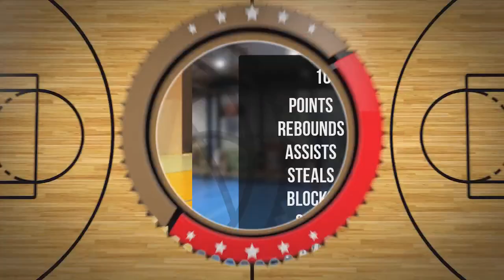Milan Kaczorek Player Mixtape DC99 Brzesko 2024